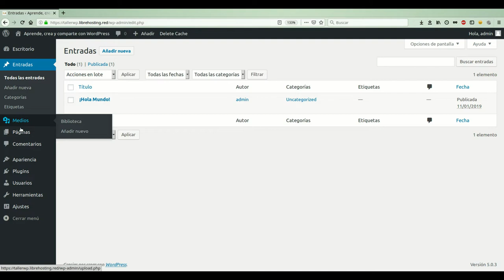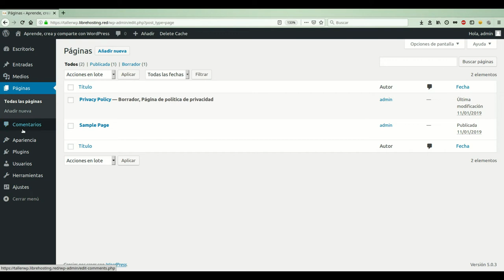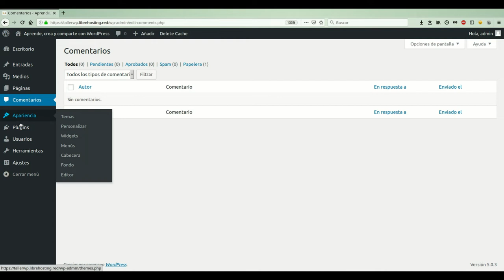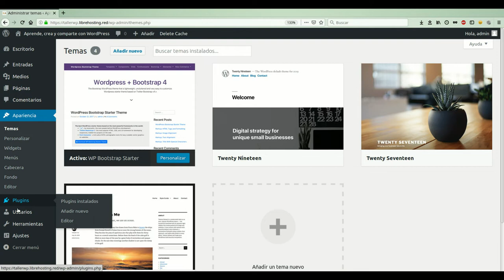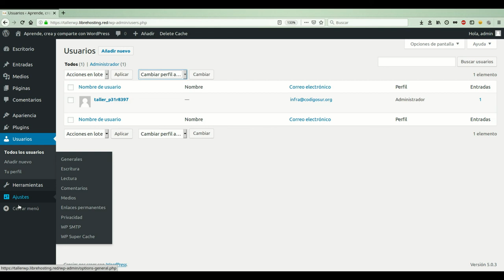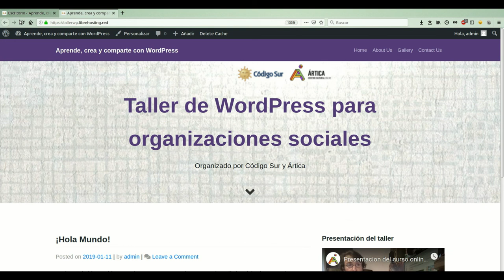WordPress - Recorrido por el escritorio